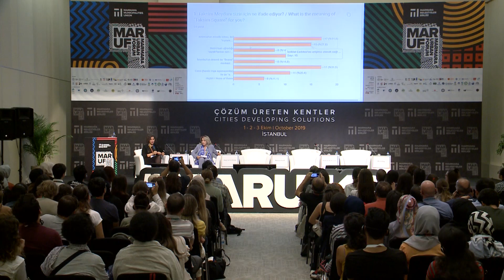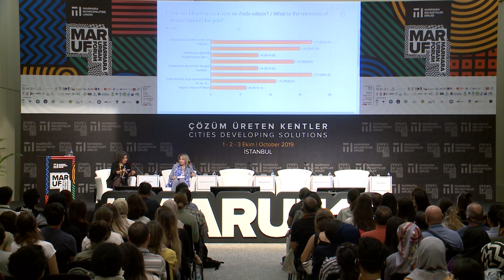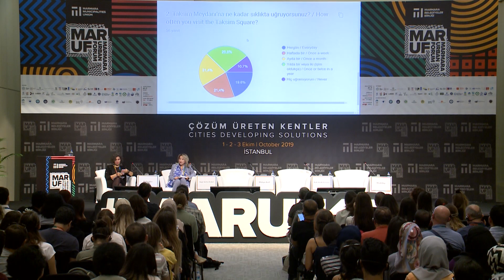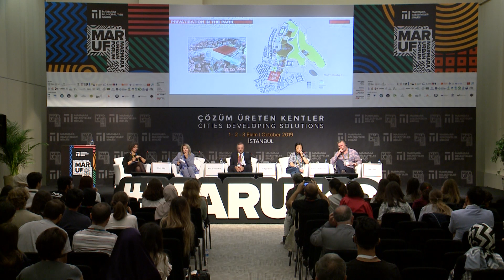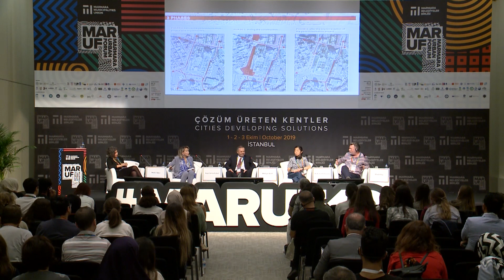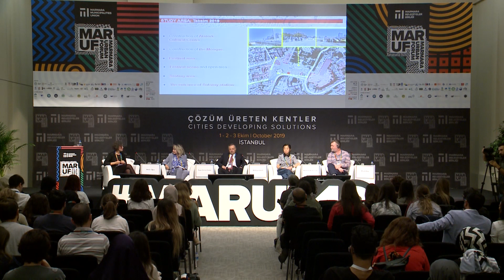MARUF19 | Design for all: Liveable public spaces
03 October
Room: Üsküdar 3
Theme: Public Space

Speakers:
Melis Oğuz / Coordinator and Presenter, Medyascope
Ayşe Sema Kubat / Professor of Urban and Regional Planning, Istanbul Technical University
Mahyar Arefi / Urban Designer & Professor of Planning and Landscape Architecture, University of Texas
Wakako Kishimoto & Mark Eley / Founders, Eley Kishimoto